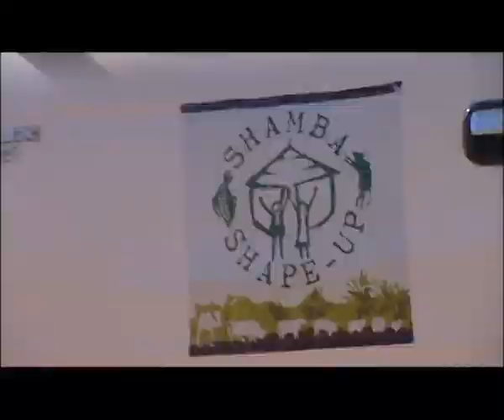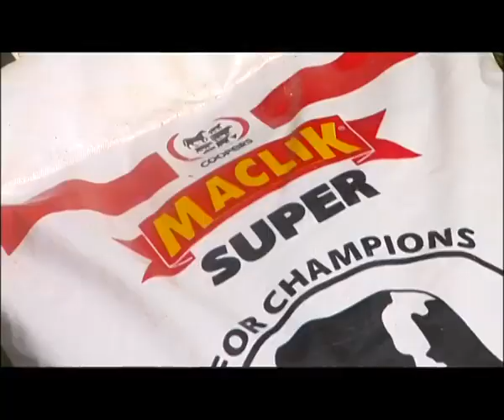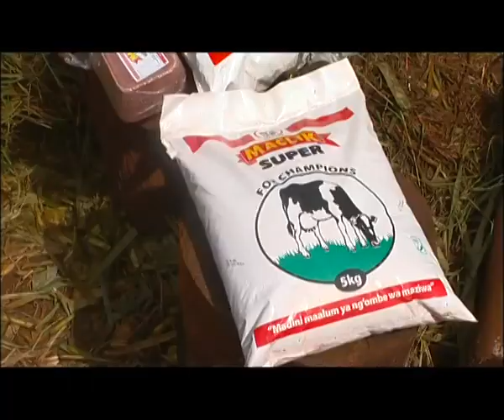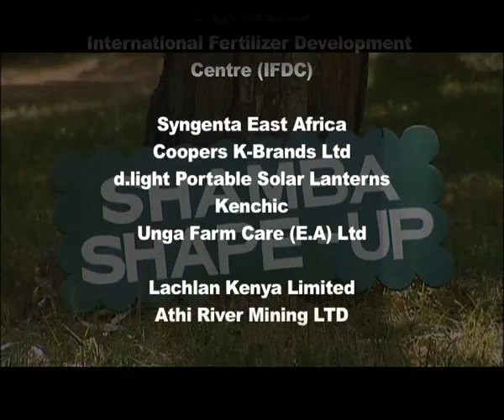Shamba Shape Up Series 1 - Ep 13: Cow Care, Irrigation and Bee Keeping (Swahili)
We revisit the shambas to see if any of the lessons have been continued! We learn about irrigation, cow care, potatoes and honey bees.

S01Ep13